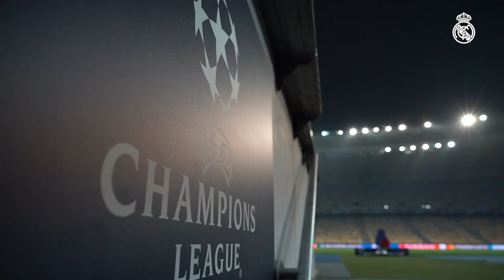✨ Champions League football and Benzema are back as we get ready to face Shakhtar!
Join us on the trip to Ukraine as Real Madrid gets ready for another night of Champions League football! Zidane's team faces another crucial match away to Shakhtar Donetsk, in Kiev, hoping for a better showing this time against the Ukranian side and secure qualification the knockouts of the Champions League. Real Madrid are without captain Sergio Ramos, but can count on a recovered Karim Benzema in attack.